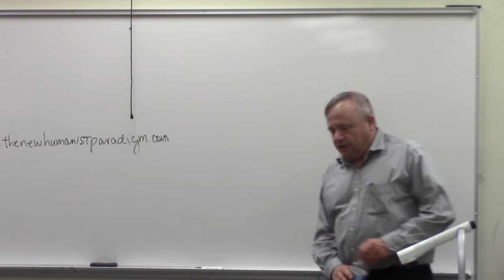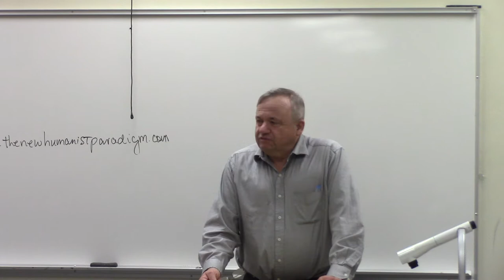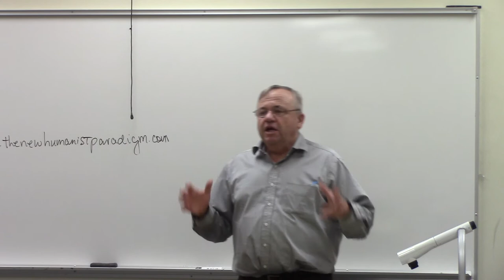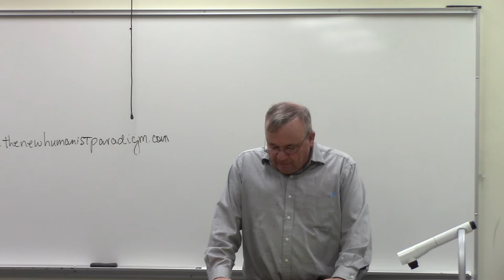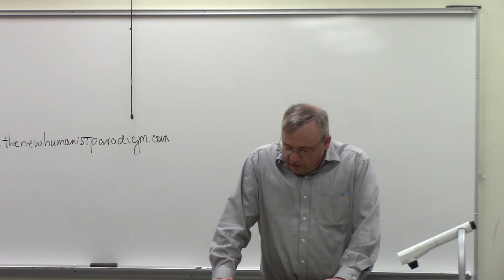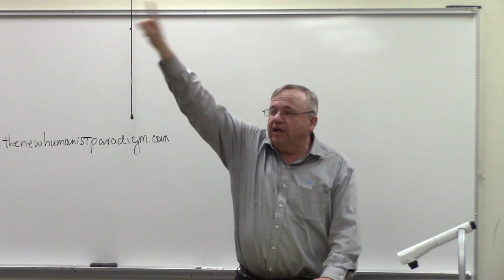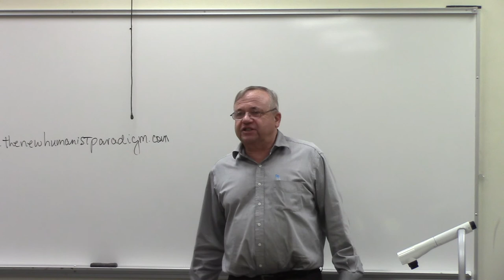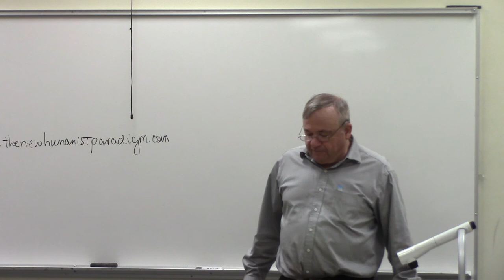The Two Contrasting Paradigms In Trump's UNGA Speech Reflects the Battle We Must Win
One would think from the media and the seemingly bellicose tenor of part of Trump's speech at the 72nd United Nations, that we should be heading for the hills to try to survive a nuclear war.  However, none other than Sergei Lavrov, the Russian Foreign Minister, standing in for Putin at the United Nations, responded to Trump's speech by saying;  "I think it's a very welcome statement, which we haven't heard from an American leader for a very long time,."  What is Lavrov responding to?  Or, what has Lavrov been drinking?

       Lavrov is responding to the beginning part of Trump's speech where Trump is laying out the principles of the U.S. orientation toward other nations.  Some of the quotes from the beginning of Trump's speech are:  "Strong, sovereign nations let diverse countries with different values, different cultures, and different dreams not just coexist, but work side by side on the basis of mutual respect,...we do not seek to impose our way of life on anyone..."  and "from the diverse nations of he world, this is our hope.  We want harmony and friendship, not conflict and strife.  We are guided by outcomes, not ideology.  We have a policy of principled realism,.."

        So who is Trump speaking to?  To an international audience, Trump is announcing, in principle, what Putin put forward at his last U.N. address. To a domestic D.C. beltway audience, Trump is giving them the chest pounding part of the speech, so they don't feel abandoned to principles that they could never comprehend as anything other than the U.S. surrender of its unipolar hegemony to the evil "empire" of Putin and totalitarian China.

         Meanwhile the FBI police state apparatus is going bonkers in their hunt for the missing Russian evidence. They have even double crossed themselves on the claim that there was no FISA warrants issued to Trump's campaign, by leaking claims there were FISA warrants related on Trump's campaign manager, Paul Manafort.  In this vein, the LaRouche movement has come under slanderous attack in the "prestigious" Foreign Policy magazine as a cult, whack job, that is cozying up to the naive Chinese via a campaign in Germany for the New Silk Road.  But what is really causing the hysteria is the ticking time bomb of the financial system, and how under these new global circumstances, nations will respond.  Let's do our job, in the U.S., in Europe, and in Canada.  More on Canada at the meeting.  No matter what, LaRouche's Four Laws are on the table.